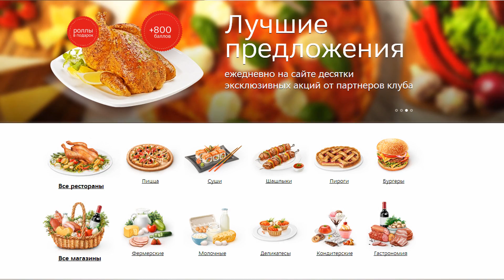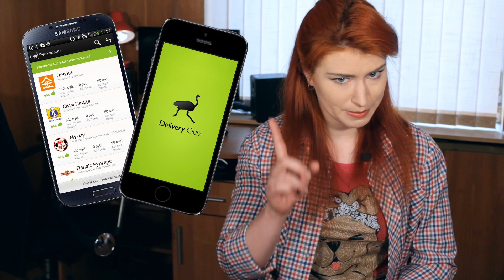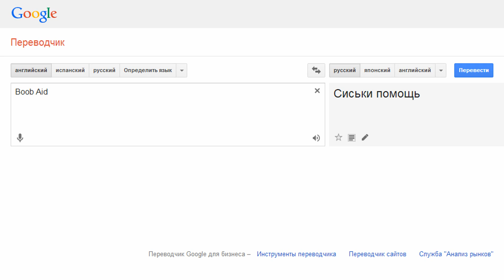Парень убил динозавра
Выпуск №80.